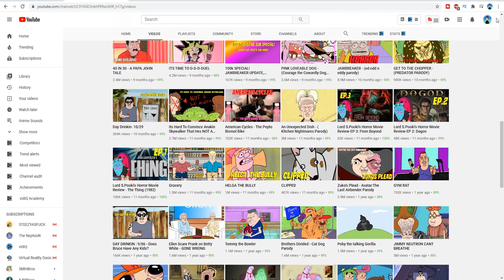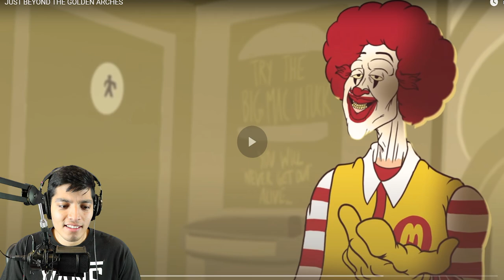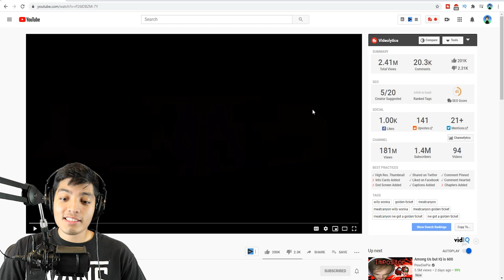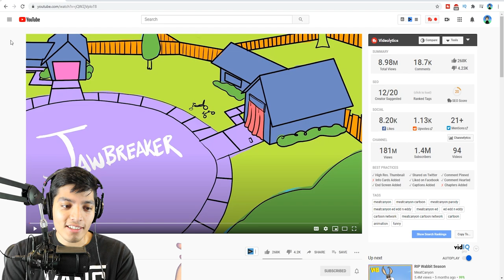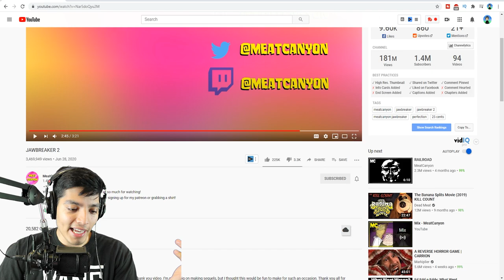SCARY CREEPYPASTA .EXE ANIMATIONS that are disturbing | Scary Stories Reaction 😱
Get ready to get terrified by these scary disturbing scary story videos...viewer digression is advised.

Scariest videos that are disturbing | Scary Stories Reaction 😱